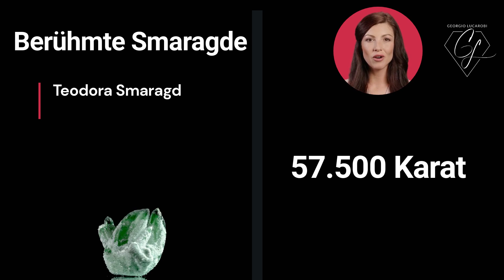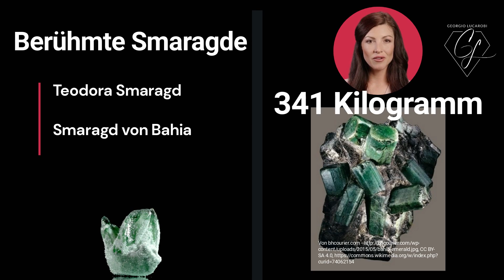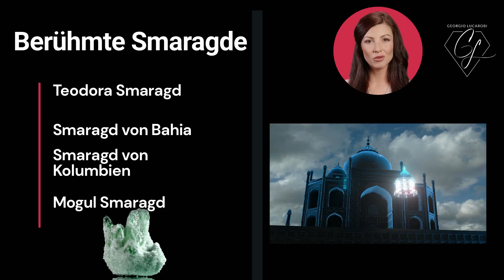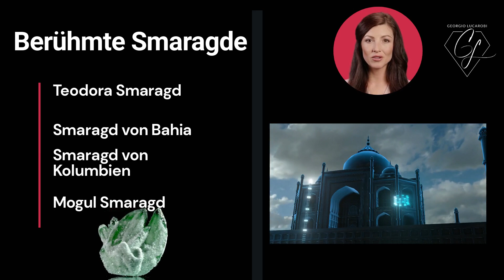Was ist ein Smaragd und wie sehen Smaragde aus? Einfach erklärt. Berühmte Smaragde aus aller Welt.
"Smaragde: Ein Blick auf ihre Herkunft, Geschichte und chemische Eigenschaften" Begleite uns auf eine fantastische Reise in die Welt der Smaragde.

Beschreibung:

Inhalt:

00:00 Einleitung
00:33 Was sind Smaragde?
02:27 Wo findet man Smaragde?
05:03 Berühmte und wertvolle Smaragde
08:14 Geschichte der Smaragde
10:21 Chemische Eigenschaften von Smaragden
12:17 Schlusswort und Video Empfehlung

In diesem faszinierenden YouTube-Video widmen wir uns dem Thema Smaragde und entdecken die Geheimnisse dieser atemberaubenden Edelsteine. Tauchen Sie mit uns ein in die Welt der Smaragde und erfahren Sie mehr über ihre Herkunft, Geschichte und chemischen Eigenschaften.

 Was ist ein Smaragd?

Erfahren Sie, was einen Smaragd ausmacht und was ihn von anderen Edelsteinen unterscheidet. Entdecken Sie die einzigartigen Merkmale und Eigenschaften, die den Smaragd zu einem begehrten Juwel machen.

Berühmte Smaragde:

Begleiten Sie uns auf eine Reise zu einigen der berühmtesten Smaragde der Welt. Erfahren Sie mehr über ihre Herkunft, Größe, Farbe und faszinierende Geschichten. Tauchen Sie ein in die legendären Smaragde wie den Smaragd von Kolumbien, den Smaragd von Bahia und viele andere, die aufgrund ihrer Schönheit und Seltenheit bewundert werden.

Wo findet man Smaragde?

Erkunden Sie die verschiedenen Orte auf der Welt, an denen Smaragde gefunden werden. Erfahren Sie mehr über die bedeutendsten Smaragdvorkommen und die geologischen Bedingungen, die zur Entstehung dieser kostbaren Steine führen. Von Kolumbien über Brasilien bis hin zu anderen Ländern werden Sie die faszinierende Vielfalt der Fundorte entdecken.

Geschichte der Smaragde:

Tauchen Sie ein in die faszinierende Geschichte der Smaragde. Erfahren Sie mehr über die Verbindung von Smaragden mit antiken Zivilisationen, wie sie von den alten Ägyptern, den Mogulkaisern in Indien und anderen Kulturen geschätzt wurden. Lassen Sie sich von den Geschichten und Legenden inspirieren, die sich um diese wertvollen Steine ranken.

Chemische Eigenschaften:

Entdecken Sie die chemische Zusammensetzung und die einzigartigen Eigenschaften von Smaragden. Erfahren Sie mehr über die Mineralien und Elemente, die in ihrer Struktur vorhanden sind, sowie über die Ursachen ihrer charakteristischen grünen Farbe. Tauchen Sie ein in die Wissenschaft hinter diesen erstaunlichen Edelsteinen.

Begleiten Sie uns in diesem aufschlussreichen YouTube-Video auf eine faszinierende Reise durch die Welt der Smaragde. Erfahren Sie mehr über ihre Herkunft, bewundern Sie ihre Schönheit und lassen Sie sich von den faszinierenden Geschichten und chemischen Eigenschaften dieser kostbaren Edelsteine verzaubern.